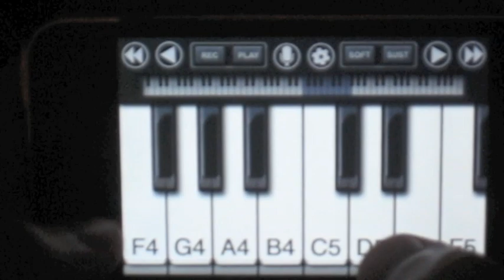Fireflies - Owl City iPhone/iPod Touch Piano Pianist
I haven't seen an iPhone version of this yet, so enjoy.
I have now made a tutorial, just look under video responses!